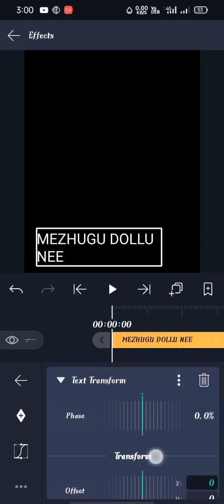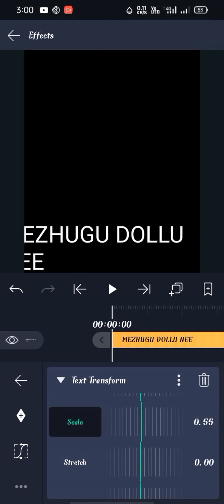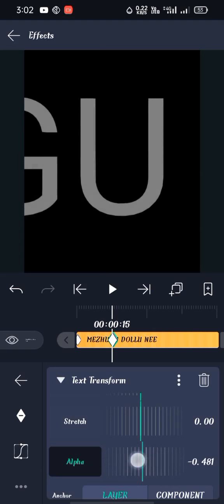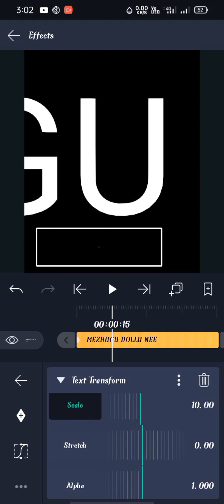How to edit movie song in Alight motion#jazletv Alight motion app status free download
Hashtags for alightmotion

alightmotion

BEST ALIGHTMOTION HASHTAGS

Most popular instagram alightmotion hashtags

Second most liked instagram hashtags used with alightmotion

TOP 10 ALIGHTMOTION HASHTAGS

Best alightmotion hashtags popular on Instagram, Twitter, Facebook, Tumblr:

alightmotion - 35%

alightmotionedits - 11%

ccp - 9%

edit - 7%

ccpedits - 7%

alightmotionedit - 7%

edits - 6%

alightmotionpresets - 5%

ccpedit - 5%

alightmotionpro - 3%

RELATED HASHTAGS FOR ALIGHTMOTION

Recommended HashTags

About Us